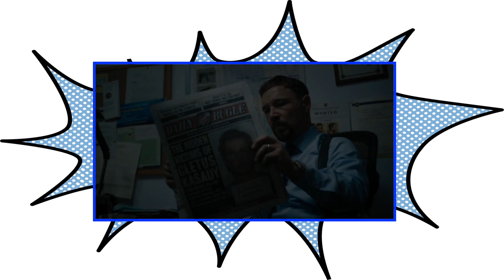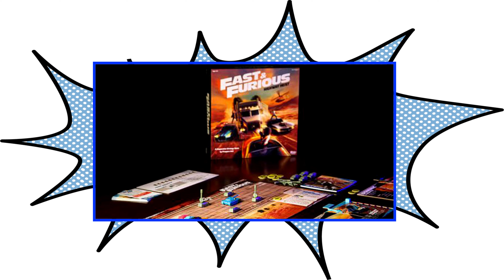Geekend Update: May 10-14, 2021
The Death Star blows up your summer plans, a board game that could lasts longer than it probably should be, and getting your COVID vaccine in Transylvania seems a but sus? All this and more on this week's Geekend Update Recap!

Hate waiting for your weekly dose of "news"? Want to impress all your YouTube friends by predicting all the jokes before you even hit play? Have a short attention span and can only take in information in 1-2 minute bits? Follow Geekend Update on Instagram (under the handle "Geekendupdate") and Facebook (GeekendUpdate3000) and get your headlines even more current-er!